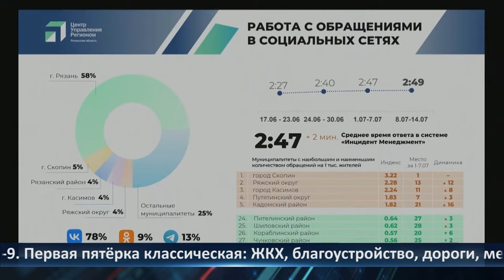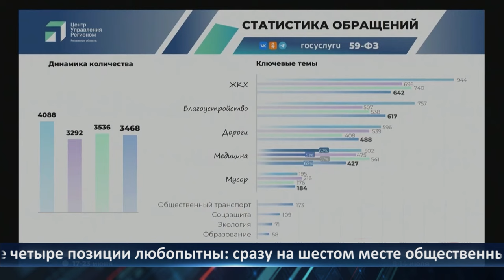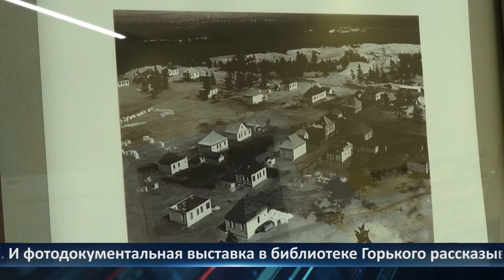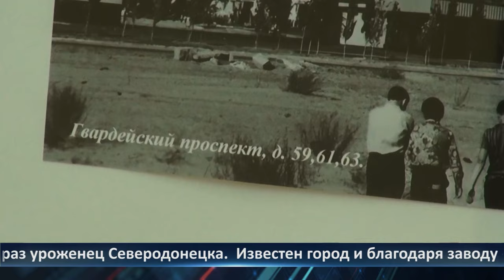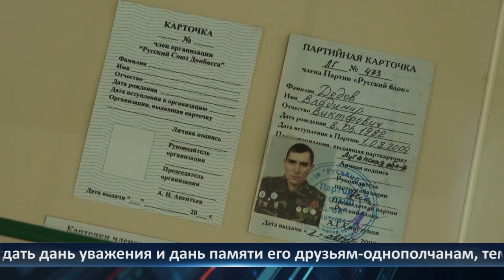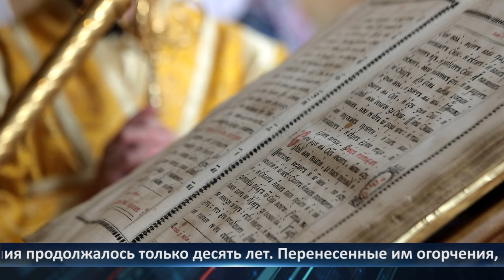День города - новости Рязани 16.07.2024